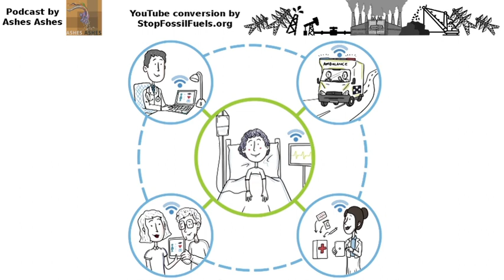Do No Harm—Our secrets for sale: health surveillance, loss of control & privacy—Ashes Ashes #57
By now we are used to the idea that every action we take in the world is tracked, but what happens when that all-pervasive panopticon is turned inside each and every one of us? An explosion of personal medical technology, health programs, and terrible data practices have meant that the very records of who we are are being packaged, sold, and stolen. Our health records have become assets used to sell us out - and the dangers are only growing.

Can we regain our most intimate form of privacy? Or are we doomed to a future where the details of our body and mind are open to the highest bidder?

CHAPTERS
05:50 DNA and Me
11:56 Corporate Wellness Programs
19:31 Why might your employer want your health information?
27:09 Anonymous data isn't?
34:42 Mental Health Surveillance
41:01 Building a nefarious infrastructure
48:47 In who's hands are the keys to women's health data?
57:53 Pirvacy concerns in Australia
1:00:27 Benefits from central health databases?
1:04:46 What can we do?

Podcast by Ashes Ashes, reposted under CC License.

Stop Fossil Fuels researches and disseminates effective strategies and tactics to halt fossil fuel combustion as fast as possible.